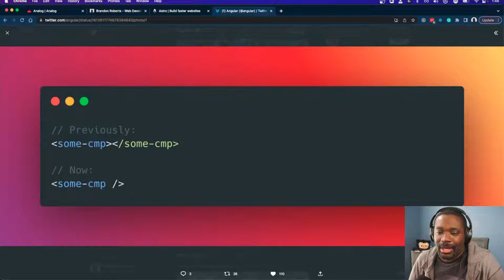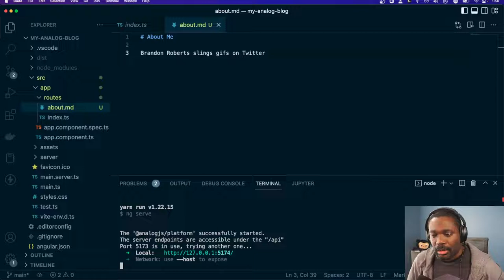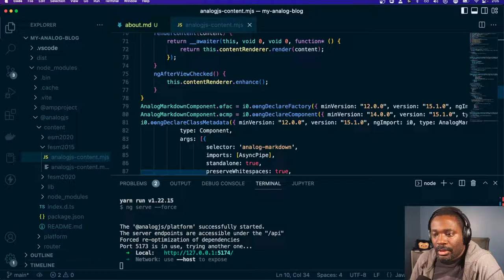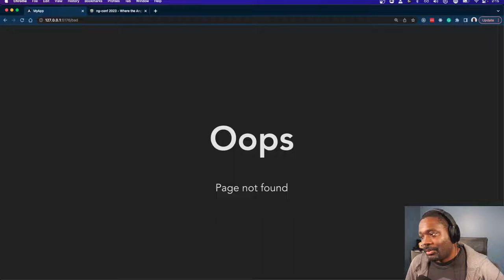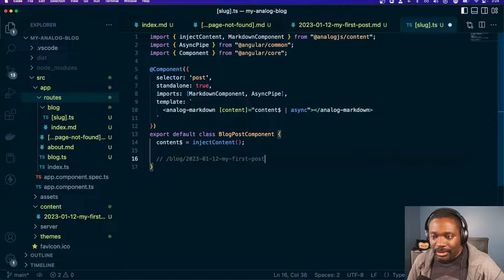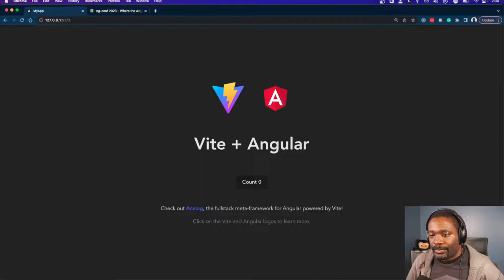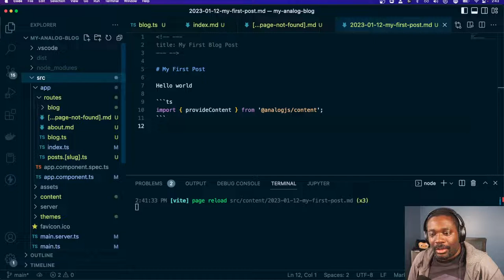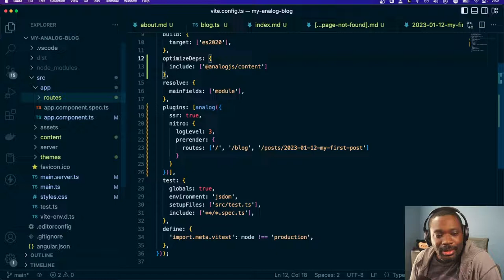Building a Blog with Analog